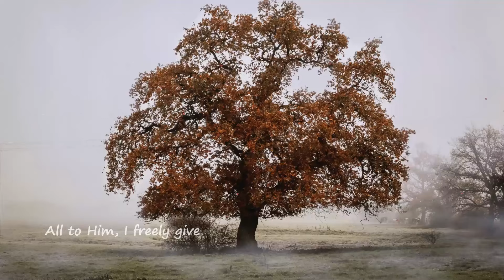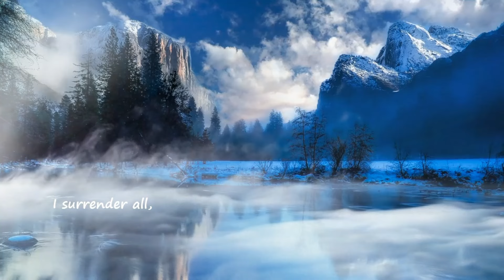I Surrender All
I Surrender All written by Judson W. Van DeVenter  in 1896. Vocals and instruments by prunetoe. Background videos by Joseph Hackey via Pixabay dot com.